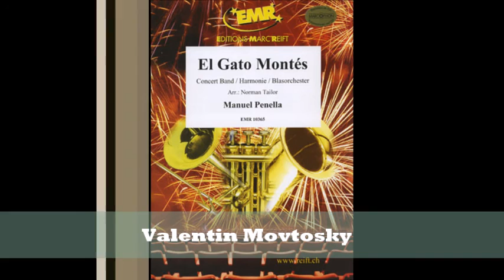El Gato Montés - Valentin Movtosky